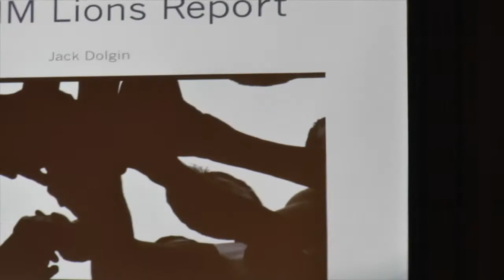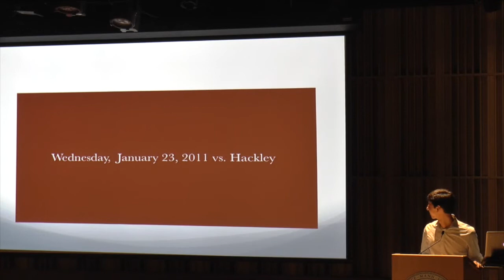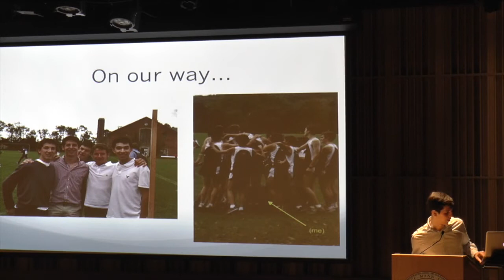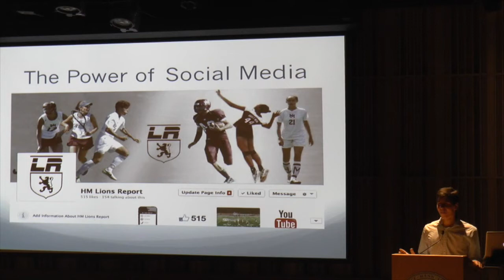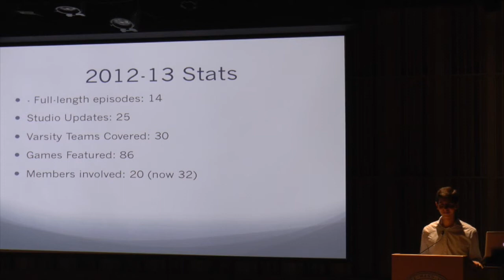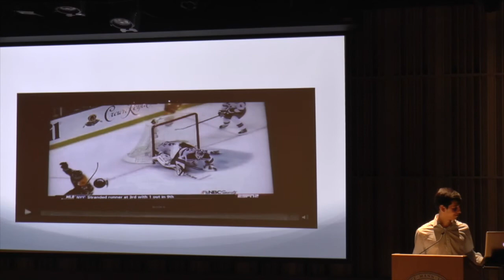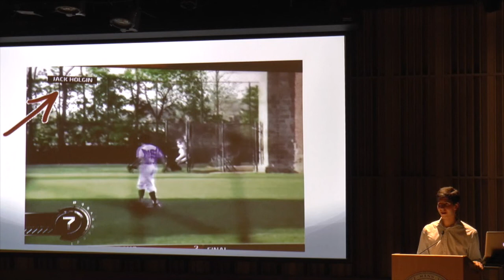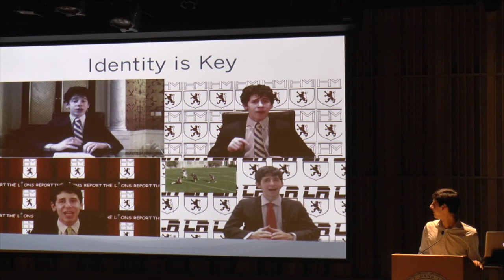Jack Dolgin TedxYouth Talk- Lions Report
Our founder and president, Jack Dolgin, delivers at Ted Talk at Horace Mann on his experience creating and growing the Lions Report. He will graduate at the end of the spring trimester in 2014.